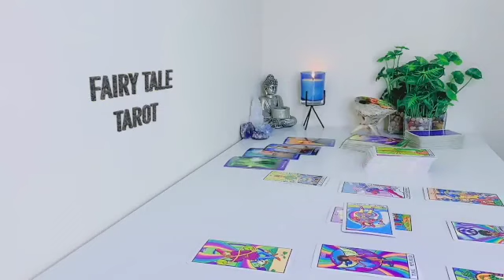PISCES❗️URGENT❗️UNCOVER A DANGEROUS SECRET THAT CHANGES YOUR LIFE….❗️JULY 2023 TAROT READING